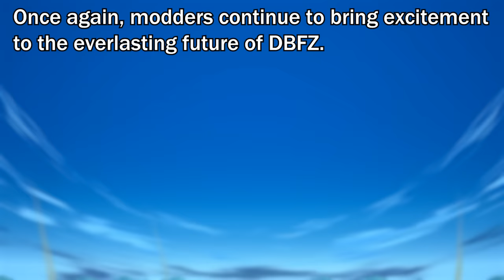Beast Gohan: The Super Hero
Please support our DBFZ Modders! They are sick.